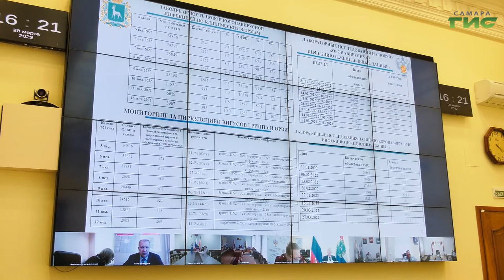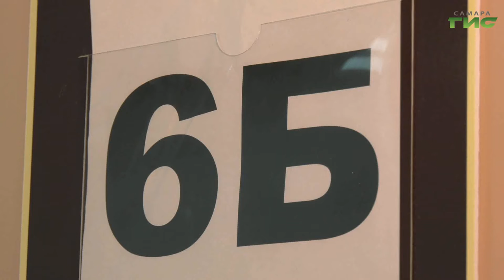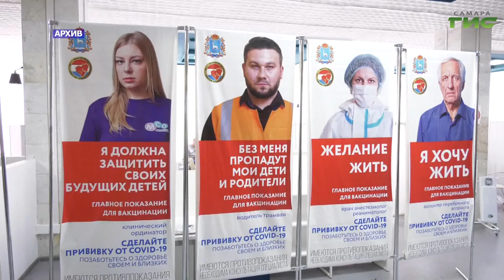В Самарской области рекомендовали смягчить антиковидные ограничения для школьников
В Самарской области отменили ряд антиковидных ограничения для школьников и назначили  единый день вакцинации. Решение приняли на заседании областного оперштаба по борьбе с коронавирусной инфекцией. Его провел председатель регионального правительства Виктор Кудряшов. Как теперь будет организован учебный процесс в школах, и где можно сделать прививку от COVID-19, расскажем в сюжете.